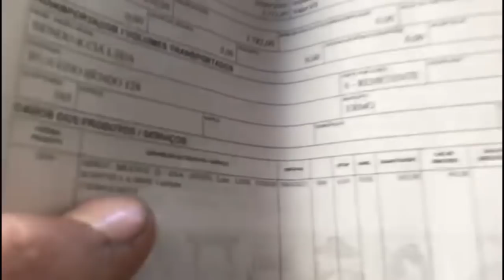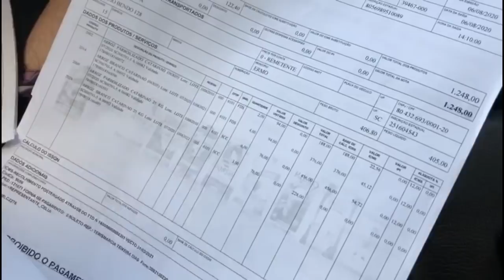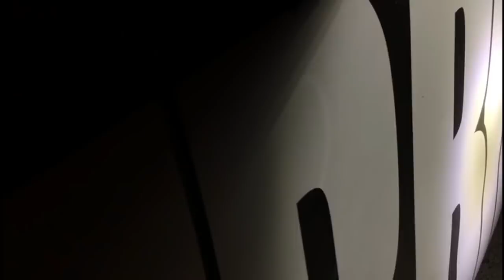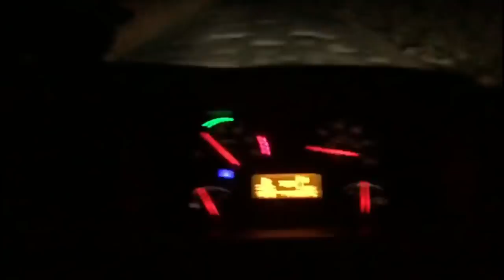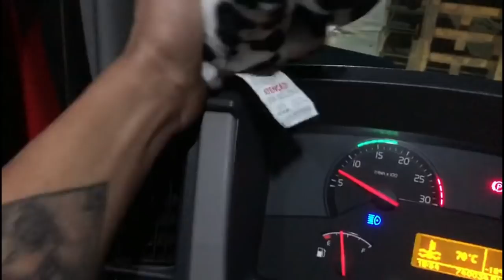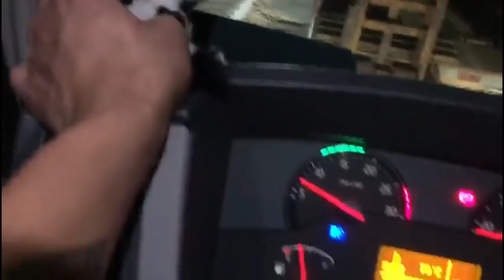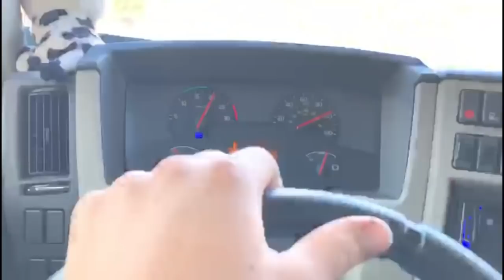ATRAVESSEI O RIO, DE BALSA EM MINAS!